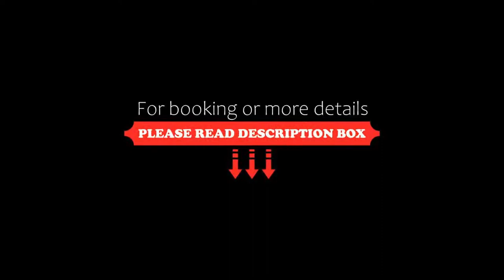The Yeatman, Vila Nova de Gaia, Portugal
About Property:
You're eligible for a Genius discount at The Yeatman! To save at this property, all you have to do is sign in.
This wine hotel’s luxury spa has a large indoor pool and hot tub offering panoramic views of Oporto. Each bright room of the 5-star The Yeatman hotel opens onto a spacious, private terrace furnished with sun loungers.
Stylish, dark wood headboards and elegant ottomans are among the chic furnishings fitted in each of The Ye...
Property Type: Hotel
Address: Rua do Choupelo (Santa Marinha), 345, 4400-088 Vila Nova de Gaia, Portugal
Searching For
1. The Yeatman - Vila Nova de Gaia - Portugal
2. The Yeatman - Vila Nova de Gaia - Portugal Address
3. The Yeatman - Vila Nova de Gaia - Portugal Rooms
4. The Yeatman - Vila Nova de Gaia - Portugal Amenities
5. The Yeatman - Vila Nova de Gaia - Portugal Offers and Deals
Audio Credit:
Track Title: Reasons To Hope
Artist: Reed Mathis